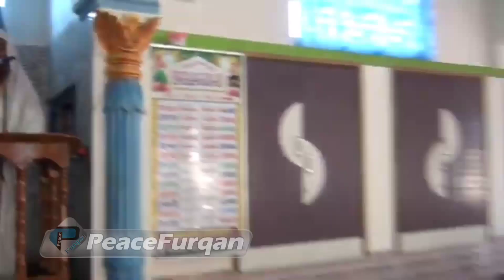মরণকে স্মরণ সকলের অবশ্যই শোনা জরুরী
▁▁▂▂▃▃▄▄ Peace Furqan ▄▄▃▃▂▂▁▁
✏️আসসালামু আলাইকুম সম্মানিত দ্বীনি ভাই ও বোনেরা ইসলামের সত্য প্রচারে এবং বিভিন্ন সহিহ আকিদার আলেমদের বক্তব্য  শুনে এবং সেই অনুযায়ী আমল করে দুনিয়া ও আখিরাতে সফলতা অর্জন করতে আমাদের Peace Furqan চ্যানেল এর সঙ্গে থাকুন।
◆ বিষয়ঃ-
◆ আলোচকঃ-
◆◆◆ Video Title ◆◆◆